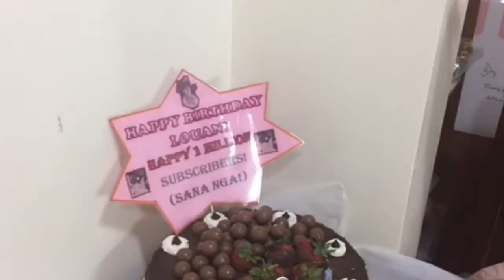UNEXPECTED CELEBRATION | NA TOUCH AKO 😪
Few things have such a huge 😉 impact on happiness  😍 and the enjoyment, depth and plain fun of life 💜 as the friendships we have. Thank You Sa Effort Sa inning Lahat Specially to Shela G.😭 Sana Birthday Ko Araw-araw😀